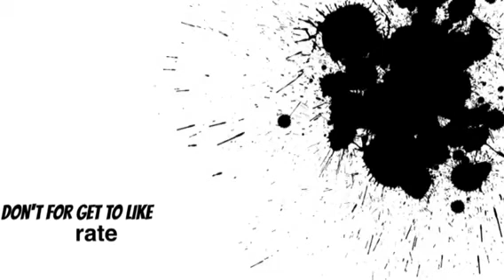Scaring my big sister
Hi guys I am back with another video and today I'm going to scare my sister with my halloween mask and hat and get a little bit of a good reaction anyway enjoy